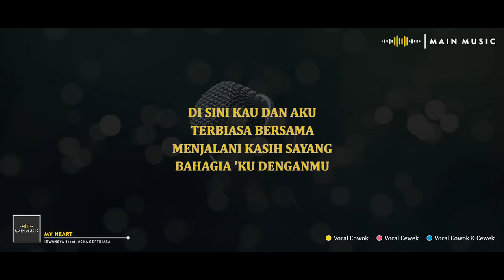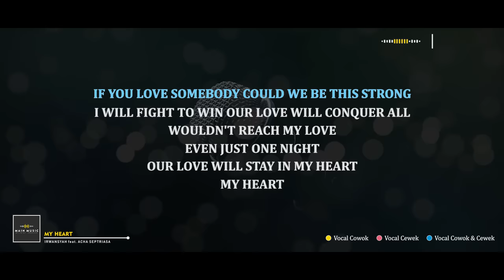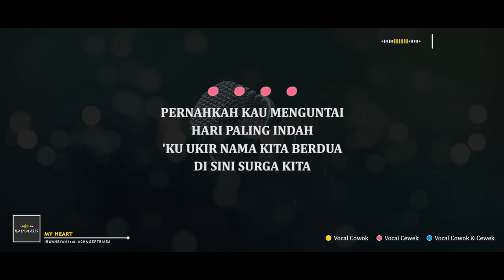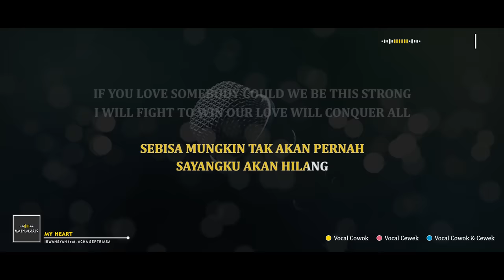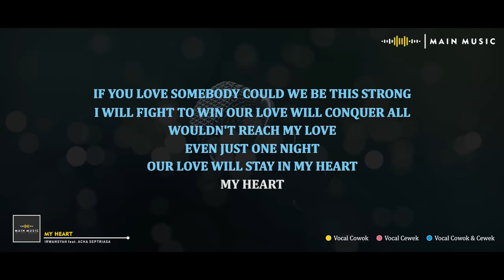IRWANSYAH feat. ACHA SEPTRIASA - MY HEART (Karaoke Version)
Dukung karya musik originalnya dengan membeli CD Original atau membeli pada Platform musik yang tersedia. Terima Kasih.